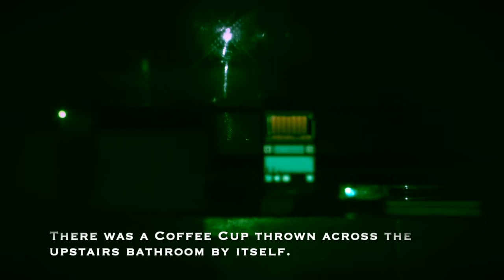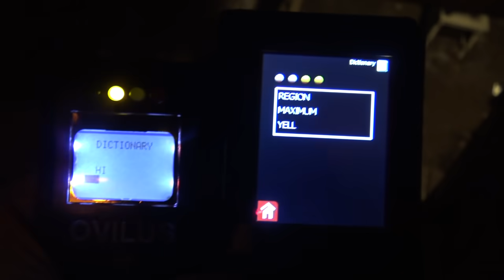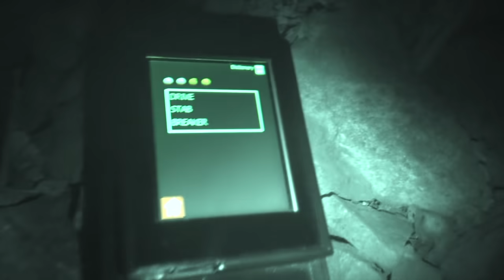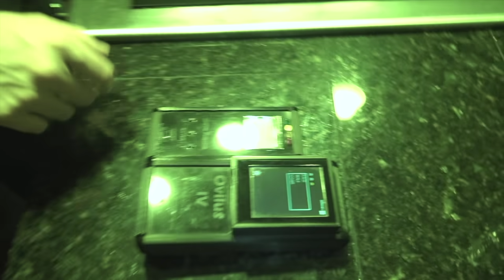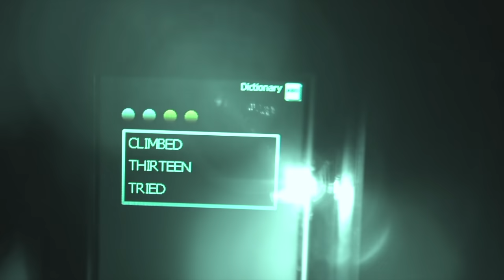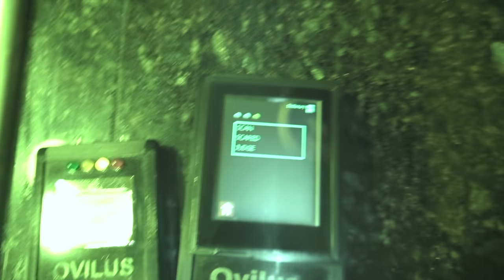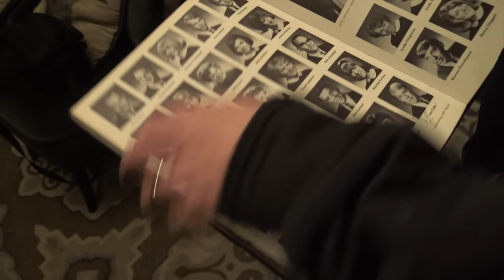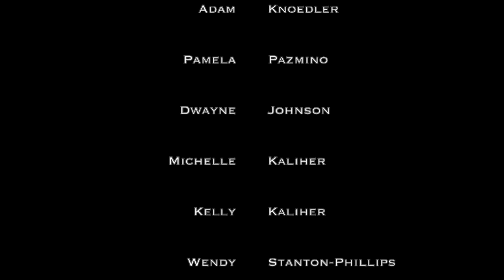GHOSTS OF THE BED & BREAKFAST | THE MONTGOMERY HOUSE KALAMA, WASHINGTON | SUPERNATURAL UNIT/SINISTER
Like Coffee and Ghosts?

Digital Recorder Olympus WS-822 GMT
JBL Clip 3 Speaker
Sandisk SD Card
Neleus Hoodies

Recommended Books
The Demonologist
The Ghost Hunter's Survival Guide
Dark World

Facebook. S.I.U. The Supernatural Investigation Unit

The Montgomery House in Kalama, Washington has been standing for well over a century. It was built in 1908 by a Doctor by the name of Dr. Darnel, served as a bordello and was turned into a 9 hospital room. It's believed to be on Former Cowlitz Tribe Ground, since there were bones found in the basement that are likely to be Native American. It turned into a Bed and Breakfast by Eric and Juliana Montgomery in 2008. However, the business did not last long. It is now home to Allison and Colin Norton, who have lived here since 2013. The family reports that paranormal activity in the house is a common thing.

0:00 Intro
3:03 Attic Dowsing Rod Session
7:00 Attic EVP Session
12:56 Basement Isolation Challenge Adam
16:45 EVP Session
18:57 Basement Isolation Challenge Dwayne
26:03 The Ted Bundy Apport
29:09 The Montgomery House Bones
30:43 End Investigation